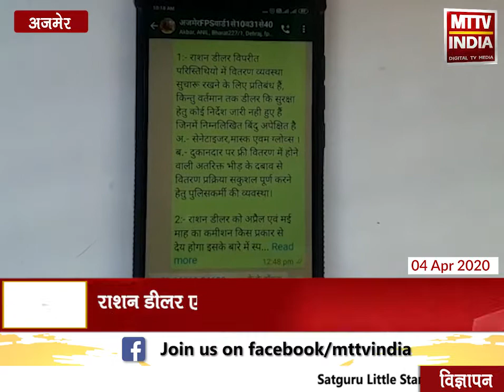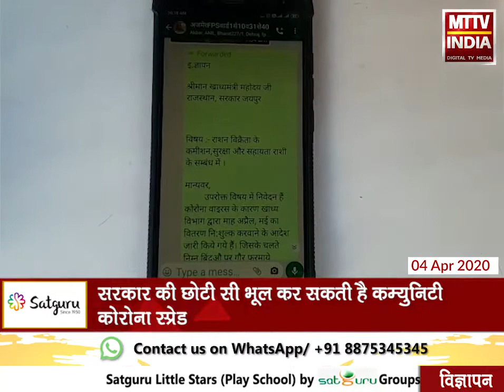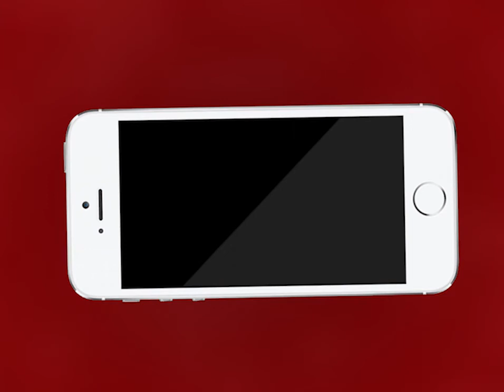AJMER NEWS | राशन डीलरों को नहीं दिया जा रहा सैनिटाइजर और मास्क | MTTV INDIA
राशन डीलरों को नहीं दिया जा रहा सैनिटाइजर और मास्क
राशन डीलर एक दिन में कई व्यक्तियों से करते हैं संपर्क
सरकार की छोटी सी भूल कर सकती है कम्युनिटी कोरोना स्प्रेड
राशन डीलरो ने सरकार से सैनिटाइजर और मास्क देने की मांग की
राशन डीलर ने कहा सरकार सिर्फ़ दिशानिर्देश दे रही है इसके अलावा सुविधाएं नहीं दे पा रही
राशन डीलर अपने पैसों से खरीद रहे हैं मास्क और सैनिटाइजर